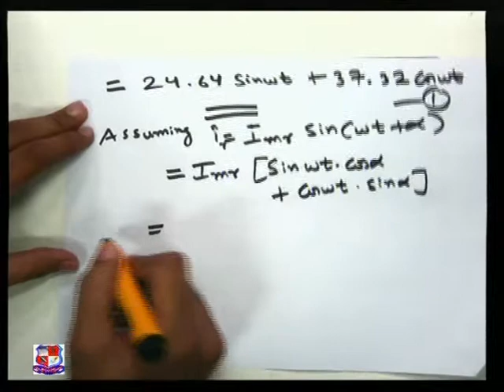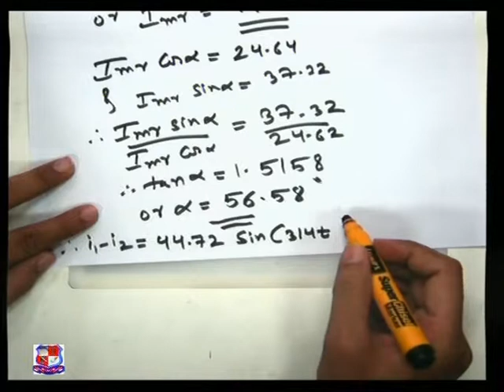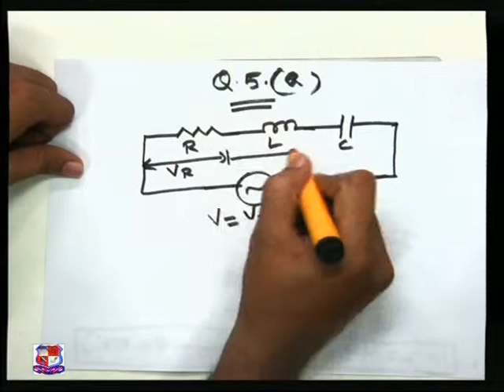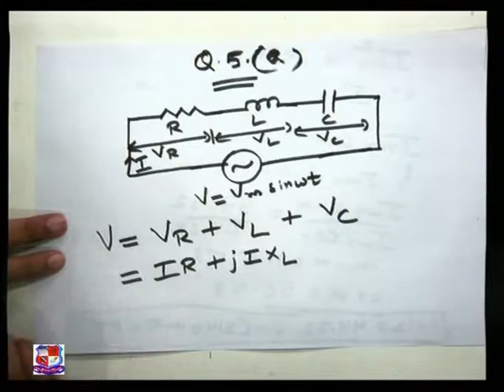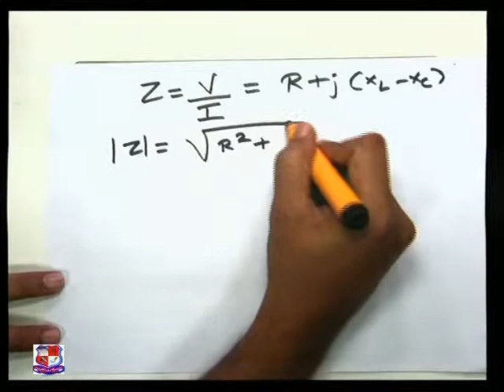Sachin Sharma Elements of Electrical Engineering GTU Question Paper with Solution 3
Sachin Sharma- Shankersinh Vaghela Bapu Institute of Technology,
Ahmedabad-Elements of Electrical Engineering -GTU Question